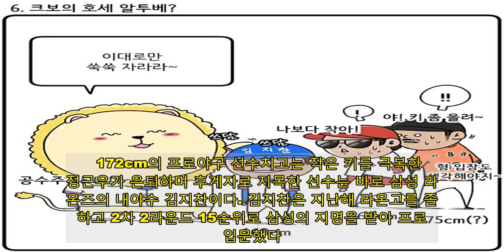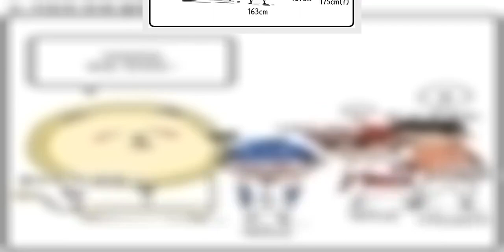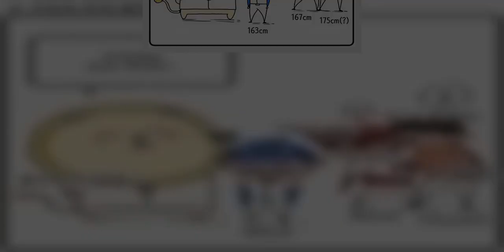'KBO 최단신' 김지찬, 정근우 후계자 되려면?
큰사진보기  KBO리그 역대 2루수 중 최고로 꼽히는 이는 바로 정근우다. 1982년생 '황금 세대'의 일원인 그는 고려대를 졸업하고 2005년 2차 1라운드 7순위로 SK 와이번스에 입단해 'SK 왕조'의 일원이 되었다. 이후 한화 이글스와 LG 트윈스를 거쳐 지난해 시즌 종료 후 은퇴를 선언했다.   정근우는 16시즌 동안 통산 1747경기에 출전해 타율 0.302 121홈런 722타점 OPS(출루율 + 장타율) 0.798을 기록했다. 대학을 졸업한 뒤 프로에 뛰어들었음에도 누적 기록과 비율 지표가 모두 빼어났다. 2008 베이징 올림픽 금메달, 2015 프리미어12 우승 등 한국 야구가 굵직한 발자취를 남길 때도 함께 했었다.   172cm의 프로야구 선수치고는 작은 키를 극복한 정근우가 은퇴하며 후계자로 지목한 선수는 바로 삼성 라이온즈의 내야수 김지찬이다. 김지찬은 지난해 라온고를 졸업하고 2차 2라운드 15순위로 삼성의 지명을 받아 프로에 입문했다. 163cm의 신장으로 지난해 KBO리그 최단신 선수이기도 했다.   프로 데뷔 첫해인 2020시즌 김지찬은 타율 0.232 1홈런 13타점 OPS 0.573을 기록했다. 고졸 신인으로서 개막 엔트리에 포함되어 화제가 되었던 그는 정규 시즌이 종료될 때까지 한 번도 1군 엔트리에서 제외되지 않았다. 135경기에 출전해 287타석을 소화했다.   김지찬의 장점은 공수에 걸쳐 쓰임새가 다양했다는 점이다. 발이 빨라 승부처에서 대주자로 투입되어 상대를 위협했다. 도루를 25회 시도해 21회 성공시켜 도루 리그 8위에 이름을 올렸다. 도루 성공률도 84%로 높았다.   큰사진보기  상황에 따라서는 패스트볼 공략에 대한 강점을 살려 대타로 투입되어 공격의 활로를 뚫었다. 대타 성공률은 0.333로 인상적이었다.   고졸 신인답지 않은 안정적인 수비도 장점이었다. 그는 2루수로 328.2이닝, 유격수로 233이닝을 나섰다. 키스톤 주전 2루수 김상수와 유격수 이학주의 부진 혹은 부상 공백을 메우는 역할을 맡았다.   종합하면 허삼영 감독이 추구하는 야구에 김지찬이 어울리는 선수였다고 풀이된다. 임기 첫해였던 지난해 허삼영 감독은 도루의 중요성을 강조하며 야수의 멀티 포지션 소화를 추구했다. 김지찬은 이 같은 조건을 모두 충족시켰다.   하지만 김지찬이 유틸리티 플레이어로 완전히 자리 잡는 것은 그다지 바람직하지 않다는 시선이 있다. 장기적으로 하나의 포지션을 책임질 수 있는 주전으로 발돋움하는 편이 선수는 물론 팀에도 이롭다는 것이다.   큰사진보기  김지찬이 주전을 확보하기 위해서는 공격 지표의 보완이 절실하다. 2할대 초중반의 타율과 0.6이 되지 못한 OPS 등으로 인해 그의 대체선수대비 승리기여도를 나타내는 WAR(케이비리포트 기준)은 –0.69로 음수에 그쳤다. 일각에서는 지난해 김지찬이 주루와 수비로 인해 기량 이상의 팀 내 위상을 차지했었다고 바라보기도 한다.   2021년 프로 2년 차 시즌을 맞이하는 김지찬은 여러모로 시험대에 놓이게 된다. 김지찬이 약점으로 지적받는 타격 능력을 보완해 삼성 내야의 주축으로 떠오를 수 있을지 주목된다.   [관련 기사] '거포 지원군' 얻은 구자욱, 삼성 왕조의 부활 이끌까?  [기록 참조: 야구기록실 케이비리포트(KBReport.com), KBO기록실] ☞ 관점이 있는 스포츠 뉴스, '오마이스포츠' 페이스북 바로가기